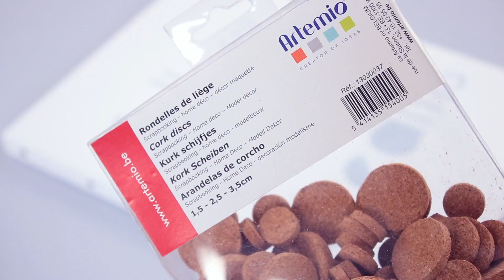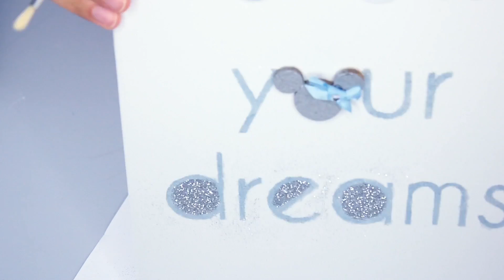DIY Deco Chambre Facile : DISNEY Room Decor (français)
DIY Deco Disney Room Decor : Deco Chambre Facile (français) Pour adulte, ado et enfant et donc adapté à tous les âges ! DIY décoration sur le thème de Disney à modifier en fonction de vos goûts ;-)

Si vous avez des suggestions de vidéos, n'hésitez pas à me les donner en commentaire !

bisous
sev

Les questions fréquentes :
Oui j'ai 2 enfants (non, ils ne montreront pas leur visage en vidéo)
J'ai 37 ans... (outch)
Je monte avec FCPX
Je filme avec un Canon 750 D
Jackson est un chihuahua (et un peu carlin aussi)

Il y a régulièrement des vidéos FAQ sur ma chaîne qui répondent à des tas de questions (oui oui promis !)

Certains produits ont été envoyé par les marques mais mon avis reste objectif et sincère !